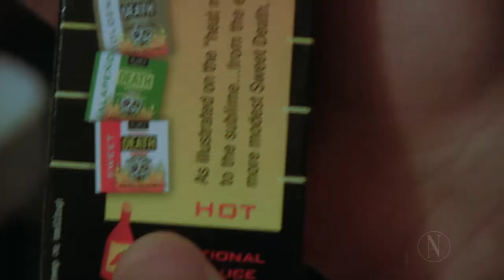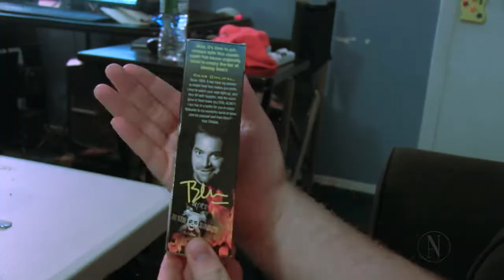Blair's After Death Sauce REVIEW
Adam & Antonio get their hands on Blair’s s After Death Sauce in what is to be the first of their Hot Sauce Challenge! Can they survive the burn? Can they survive the pain? Who will be the first to drink their milk? Watch the find out.